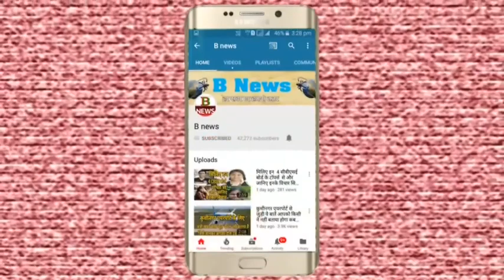देवरिया में चौरसिया समाज ने स्कूल फीस माफ करने के लिए डीएम को सौंपा ज्ञापन